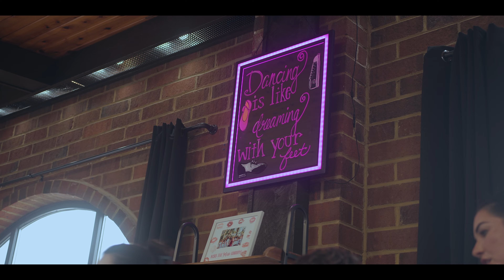Rachel & Kyle Wedding Film